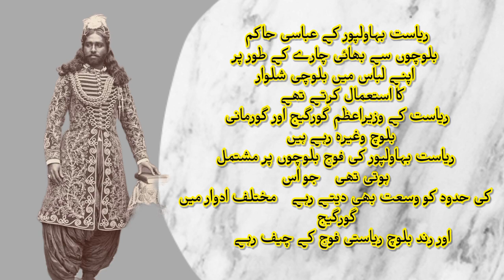Baloch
ریاست بہاولپور کے عباسی حاکم بلوچوں سے بھائی چارے کے طور پر اپنے لباس میں بلوچی شلوار کا استعمال کرتے تھے۔ ریاست کے وزیراعظم گورگیج اور گورمانی بلوچ وغیرہ رہے ہیں۔ ریاست بہاولپور کی فوج بلوچوں پر مشتمل ہوتی تھی۔ جو اس کی حدود کو وسعت بھی دیتے رہے۔ مختلف ادوار میں گورگیج اور رند بلوچ ریاستی فوج کے چیف رہے۔